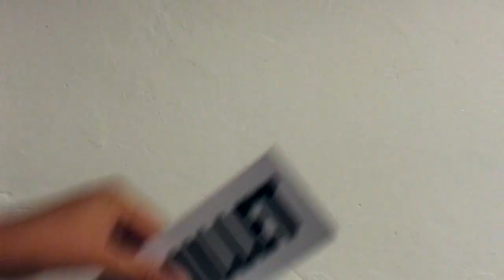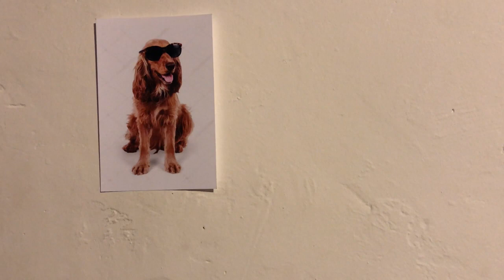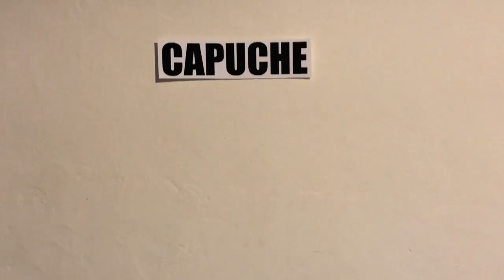BESOIN D'UN CHIEN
JE VOUS PRÉSENTE CAPUCHE MAIS PAS TROP QUAND MÊME